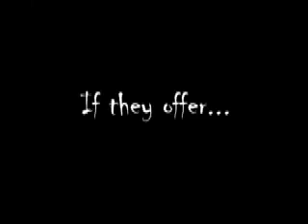The B and B Grade Movie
Teaser Trailer of the Bob and Betty Movie